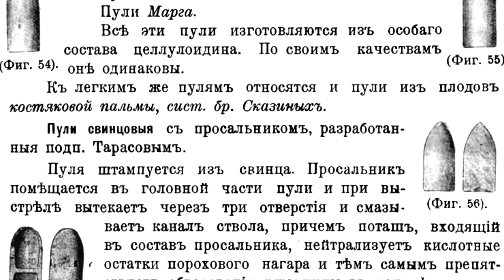Зачем В Патроны К Мосинке Добавляли Сало?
Рассказываю в какие патроны для Мосинки добавляли сало